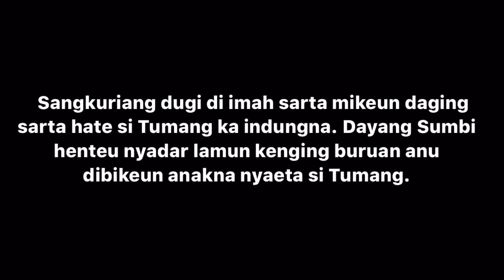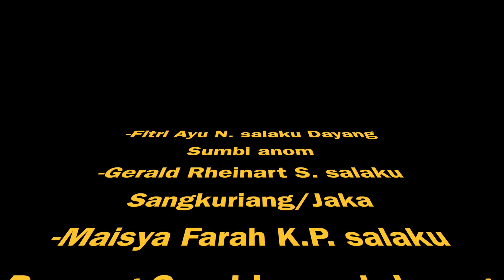X MIPA 2 Phoenix "Sangkuriang"